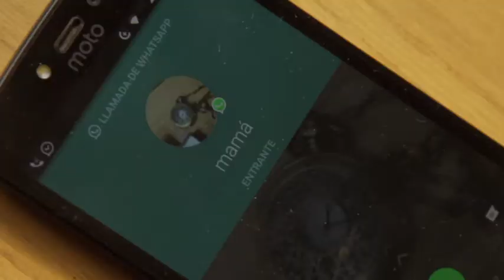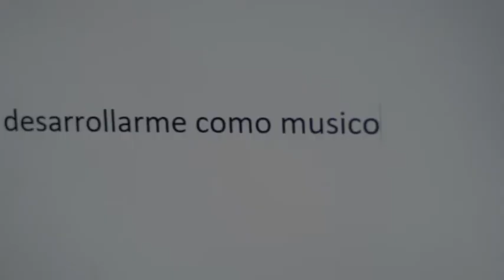Mi primera canción. (Cortometraje de Alfredo Elmalas.)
Sinopsis: Buscando escribir su primera canción, llega un joven a una casa vacía, en su soledad se enfrentará a si mismo para lograrlo.